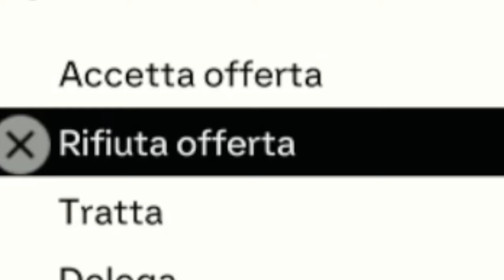ESORDIO IN CHAMPIONS - EASPORTS FC 24: CARRIERA ALLENATORE ANDORRA EPISODIO #9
IL MIO SETUP:
CONSOLE: SONY PS5
MICROFONO: AKG C414 XLII
CAMERA: IPHONE 12 CAMERA FRONTALE
SCHEDA AUDIO: FOCUSRITE SCARLETT 18i8 2nd GEN
SCHEDA DI ACQUISIZIONE: ELGATO GAME CAPTURE HD 60S+
PC: ACER NITRO 5
SCHEDA VIDEO: NVIDIA GEFORCE GTX
PROCESSORE: INTEL CORE i7 (10th GEN)